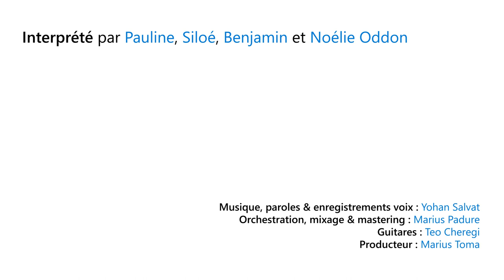PunctRO - Au Creux De Toi (OFFICIAL MUSIC VIDEO) - Pro Life song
Musique, texte -Yohan Salvat
Orchestration, mixage, mastering - Marius Padure
Guitares -Teo Cheregi

texte.

Je m’éveille tout en douceur
Car j’entends les battements de ton cœur
Et je danse quand je pense à toi
Je rêve de nous au rythme de ta voix
Je ne sais quand viendra ce beau jour
Où je serai inondé de ton amour.

J’aimerais pouvoir me réveiller
Et pour toujours vivre à tes côtés.
Je veux découvrir ton vrai visage
Oh, apprends-moi à parler ton langage.
Et même si parfois tu ne m’entends pas
Ne l’oublie pas, moi je vis au creux de toi.

Je grandis bien caché dans ton corps
Bien au chaud en attendant l’aurore
Sans bouger, blotti tout contre toi
Si tu savais, je ne vis que par toi
Je me sens si seul et sans repère
Jour après jour de mon court séjour sur Terre.

Je peux ressentir ta douleur
Pour la terrasser en douceur
Laisse-nous un jour sécher tes larmes
Et remporter la victoire sur le drame.
Je ne sais comment sera demain
Mais je voudrais te serrer si fort la main.